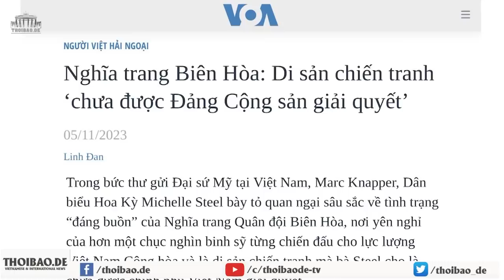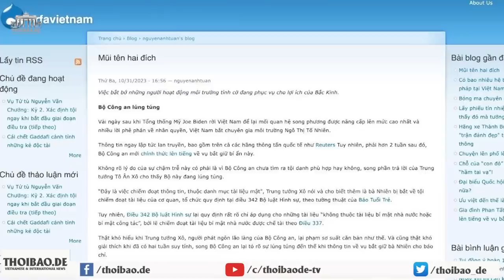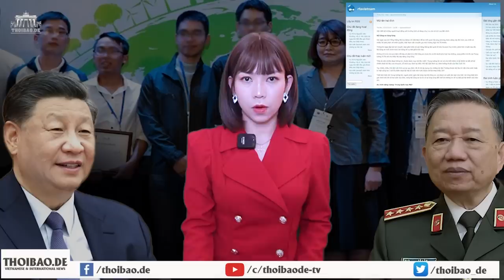NT Biên Hòa: Di sản chiến tranh ‘chưa được Đảng giải quyết’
Dân biểu Hoa Kỳ Michelle Steel đã gửi một bức thư cho Đại sứ Marc Knapper, bày tỏ quan ngại sâu sắc về tình trạng “đáng buồn” của Nghĩa trang Quân đội Biên Hòa, và đề nghị Đại sứ Mỹ tác động để chính quyền Việt Nam cho phép trùng tu nghĩa trang này. Tuy nhiên, liệu Đảng cho cho phép làm điều này hay không thì còn phải chờ xem.